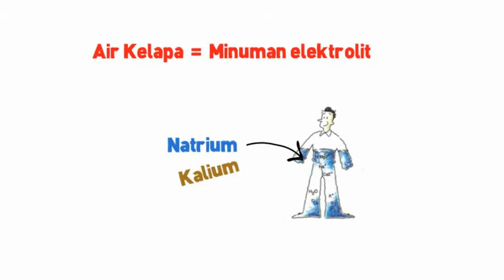Dahsyatnya manfaat air kelapa untuk kesehatan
PENYEMBUHAN ASMA ATAU SESAK NAFAS SECARA TOTAL

ASMA/SESAK NAFAS bukan untuk disepelekan, tetapi juga tak perlu dihantui seumur hidup. Derita ASMA muncul akibat serangan yang tiba-tiba. Mulai serangan ringan hingga akut. Ada keyakinan, bahwa penyakit ini tak bisa diobati, hanya bisa di kontrol. Benarkan tidak ada cara untuk melepaskan diri dari cengkeraman ASMA ?

Kalau penyakit jantung dan kanker masih menduduki posisi puncak dalam daftar penyakit penyebar maut, maka penyakit paru-paru kini menduduki posisi ketiga. Dan diantara kategori penyakit paru-paru yang fatal, ASMA kronis termasuk salah satunya. Sekitar satu abad yang lalu, penyakit Asma untuk pertama kali ditemukan dan masih tergolong langka. Pada tahun 1970-an penderita ASMA semakin banyak, bahkan penyakit ini dapat mematikan dengan alasan yang belum jelas.

Dari tahun ke tahun jumlah penderita maupun korban meninggal akibat penyakit ASMA semakin banyak. Pada tahun 2005 diperkirakan jumlah penderita ASMA di seluruh dunia mencapai 400 juta orang Prevalensi ASMA di kalangan anak Indonesia terutama di kota-kota besar telah mencapai hingga 17% dan angka ini masih terus meningkat setiap tahunnya 56% diantaranya karena faktor genetika (keturunan).

Adapun faktor pencetus yang lain sangatlah beragam, seperti : polusi, debu, perubahan cuaca, kelelahan fisik, stress, rokok, bau mencolok, makanan, kegemukan, pasca kehamilan, komplikasi akibat adanya kelainan pada ginjal, hati dan lambung, cara bernafas yang salah.

Tilp. As flexi 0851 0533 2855 / 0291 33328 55

Din.Kes. 445.141/1125/08

SEMBUH PERMANEN.

HEALING BREATH ASTHMA OR PACKED IN TOTAL

ASMA / PACKED BREATH is not to be underestimated, but need not be haunted for life. ASMA suffering arise from a sudden attack. Start mild to acute attacks. There is a belief, that the disease can not be cured, only controlled. Correct no way to escape from the clutches ASTHMA?

If heart disease and cancer still topped the list spreaders deadly disease, the lung disease are now in third place. And among the category of lung disease that is fatal, chronic Asthma is one of them. Around a century ago, Asma's disease was first discovered and still relatively rare. In 1970 ASTHMA sufferers more and more, even the disease can be deadly for reasons that remain unclear.

From year to year the number of patients and deaths from the disease ASMA more. In 2005 the estimated number of people ASMA worldwide reached 400 million people Prevalence of Asthma among children in Indonesia, especially in big cities has reached up to 17% and this figure continues to increase each year 56% were due to genetic factors (heredity).

The precipitating factors other very diverse, such as: pollution, dust, weather changes, physical fatigue, stress, smoking, smell flashy, food, obesity, post pregnancy, complications due to abnormalities in the kidneys, liver and stomach, how to breathe wrong.

ALTERNATIVE CLINIC Wienarto
SOWAN LOR (West Prapatan Munyuk 500m)
Bugel - kedung - JEPARA - CENTRAL JAVA Zip Code 59463

THOUSANDS OF PATIENTS HAVE saved
PERMANENT recovered.

TREATMENT ORDER TO SERVE THE REMOTE

Popularitas air kelapa kontan melejit saat Penyanyi Madonna menginvestasikan US$1,5 juta untuk sebuah perusahaan yang memproduksi air kelapa muda. Sang penyanyi sangat tergila-gila dengan air kelapa hijau demi kebugaran hingga rela merogok kocek dalam-dalam.

Madonna begitu menyukai Air kelapa, karena manfaatnya bagi kesehatan .

Air kelapa mengandung Cytokinin yang dipercaya sebagai bahan anti penuaan dan anti kanker ,sumber eletrolit alami yang steril dan mengandung kadar kalium, khlor, serta klorin yang tinggi.